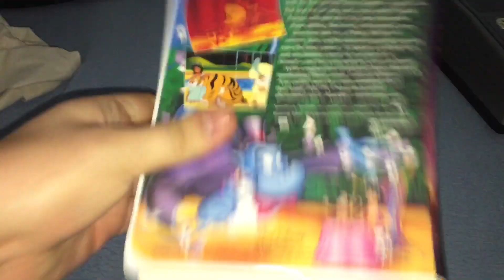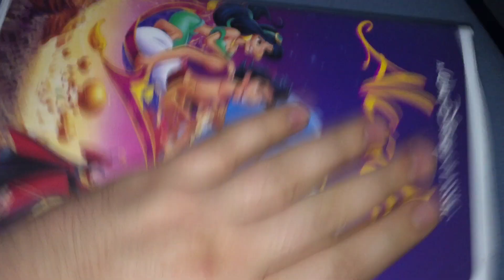Rewinding VHS Tape #363